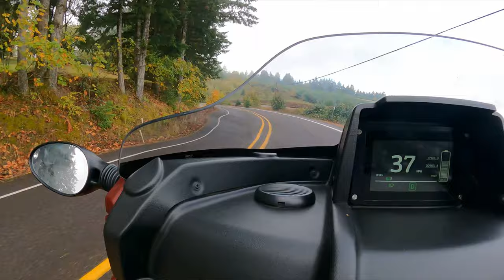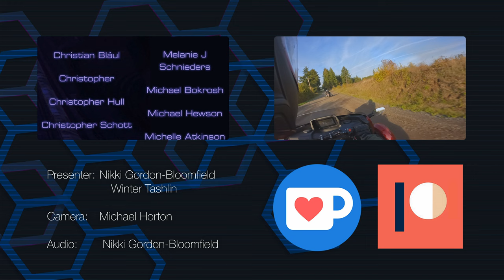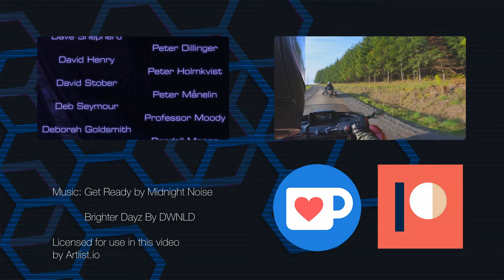We Spent Two Weeks On The Arcimoto Roadster And Fell In Love (Long Cut)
Last year, we got to try out the Arcimoto FUV for the first time - and we loved it.  It wasn’t trying to be anything other than itself, and we found it was the perfect runabout for quick, fun, errands.

Then, last summer, we got to try out the Arcimoto Roadster for the first time at the Arcimoto and Friends summer event at the Portland International Raceway.

But one spin around the track isn’t enough to get a real impression of a vehicle - so in late October we had not one but two Arcimoto Roadster to play with for two weeks.

Here’s our thoughts in this quick review - including why, even with some of its flaws, we feel the Arcimoto Roadster has earned the “Hide It” status (a status we give a vehicle when we love it so much we want to hide it so we can keep it).

Please note: this is the LONG version of this video. To see the short version, please head to our main channel

                              Winter Tashlin
Camera:         Michael Horton
Audio:          Nikki Gordon-Bloomfield
Editor:                   Michael Horton
Coloring:               Winter Tashlin
Animation + Art : Erin Carlie

                      Get Ready by Midnight Noise
                      Brighter Dayz By DWNLD

Cathedral Coffee, Scapoose, OR

For allowing us to film outside their shop

2022 Arcimoto Roadster Review (Short)
Arcimoto provided Transport Evolved
with two Roadsters for two weeks to
enable us to bring you this review
Transport Evolved retained all editorial
control of this report.